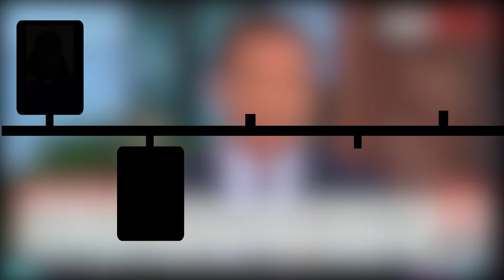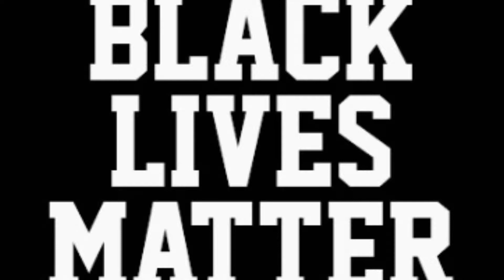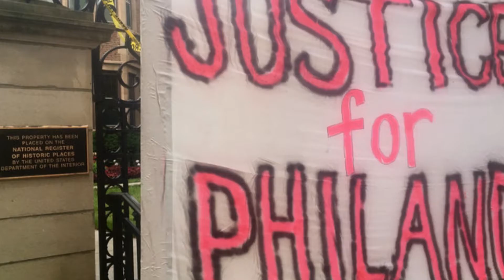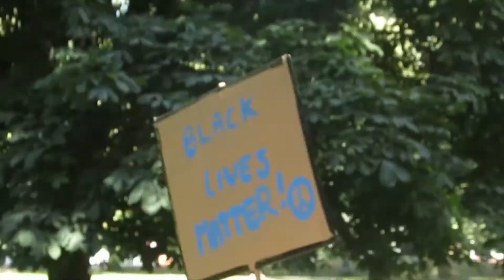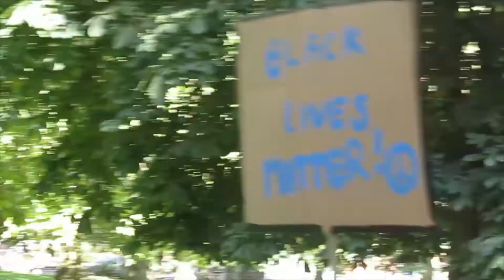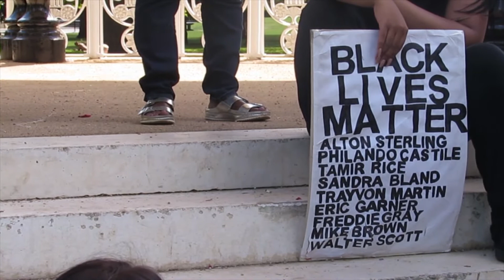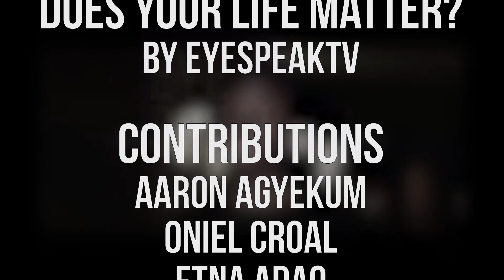DOES YOUR LIFE MATTER?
EyeSpeakTV - Exhibiting Our Reality

There has been a lot of contriversy in the news and within communities about the 'BlackLivesMatter' movement.

Although there has already been many documentaries created regarding this movement, EyeSpeakTV decided to create something a little different. Exhibiting the reality of the movement. A lot has been done on the deaths/police brutality. EyeSpeakTV interviewed a range of people in order to showcase the reality of circumstances and the movement.